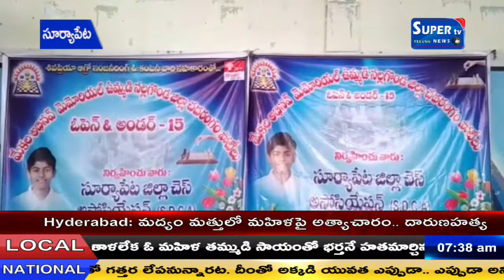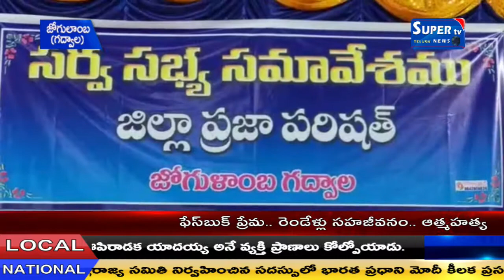Supertv News || 07 :30 AM || 25-09-2019 News Bulletin || Supertv Telugu News